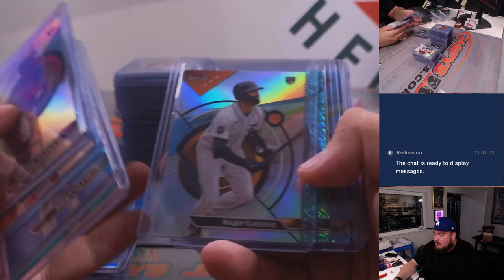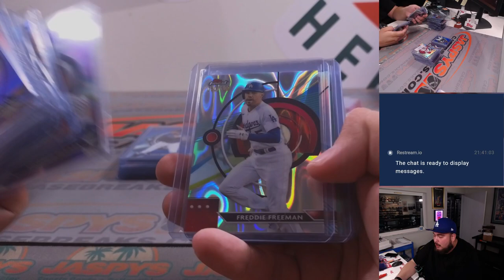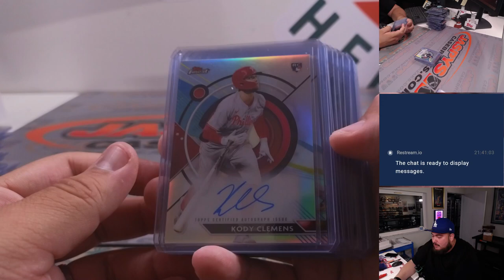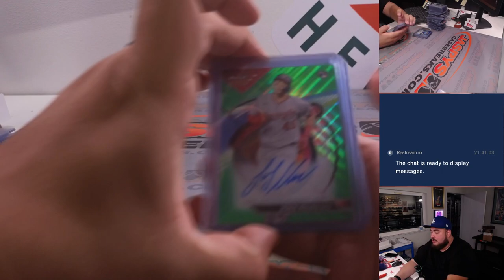Tue. 7/25/23 *FANATICS LIVE* - 2023 Topps Finest Baseball Dual Case (16-Boxes) Break PYT #1